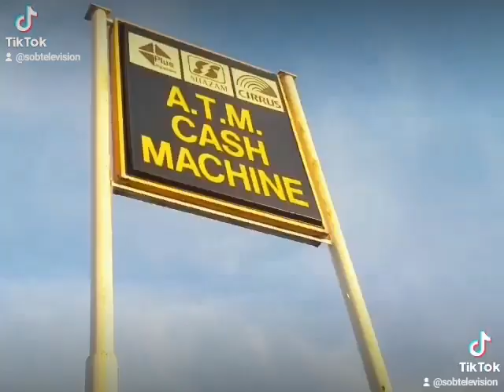Charles City 2 Charles City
Steve takes an epic road trip from his home town of Charles City, Iowa to the other Charles City in Virginia.